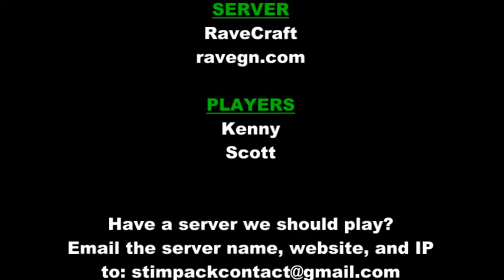Explorers! Ravecraft part 1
Scott and Kenny explore the world of RaveCraft, a brony-friendly Minecraft server. You can check out the server yourself

You can now donate to help us develop! check out for more info!